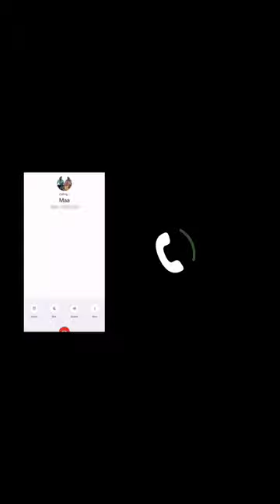My Daily Routine: Vlog Style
Living and Loving: My Daily Vlog
A Day in My Life: Vlog Edition
Life Updates: A Week in My Life Vlog
My Everyday Adventures: Vlogging
My Daily Grind: Vlog Series
Life Through My Lens: Daily Vlog
A Glimpse into My Daily Routine: Vlog Series

Why I Created YouTube Channel😳? YouTube Channel Q Banaya?

From Gardens To Dam : Capturing The Essence of Malampuzha's
in Palakkad - Kerala Vlog Adventure"

"Exploring Malampuzha's Magic: A Scenic Vlog Journey Through Kerala's Palakkad Oasis"youtubevlogsvideo

1.
2.
3.
4.
5.
6.
7.
8.
9.
10.
11.
12.
13.
14.
15.
16.
17.
18.
19.
20.

music
templeparvathamalaitrekkingmaruthamalaimurugantemplehistoryin thirumalacoimbatoreparvathamalaitemplemaruthamalaiarulmigu subramanyaswamitemple marudhamalaihil temple